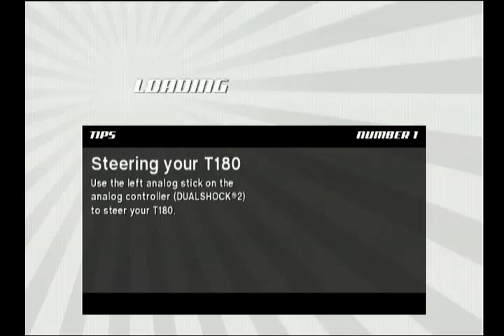Speed Racer: The Videogame (PS2)-Booster Mbube on Thunderhead Raceway Clockwise Short (Mirror)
This is a video of me using Booster Mbube for a quick race at Thunderhead Raceway Clockwise Short (Mirror) in Speed Racer: The Videogame on the PlayStation 2.